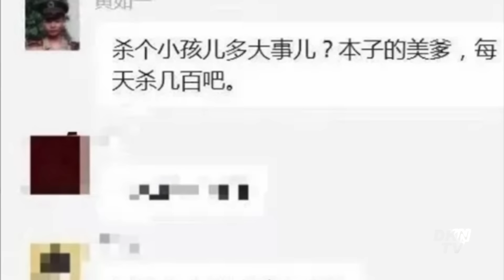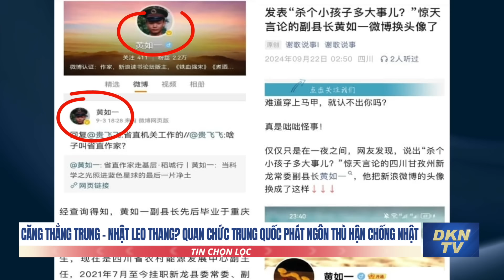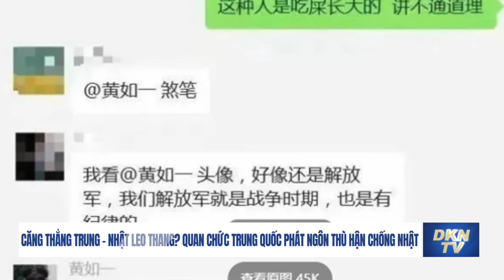Ông Trump: ‘Zelensky là người bán hàng vĩ đại nhất lịch sử’; Mỹ cần phải rút khỏi cuộc chiến Ukraina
Tin chọn lọc 25/9
- Hơn 250 chiến đấu cơ Israel không kích 1.500 mục tiêu Hezbollah
- Israel tuyên bố các cuộc không kích của nước này đã giết chết thêm 2 chỉ huy hoả tiễn của Hezbollah ở Li-băng
- TikTok gỡ các tài khoản của truyền thông Nga vì ‘hoạt động gây ảnh hưởng bí mật’
- Ông Zelensky nói muốn hoà bình chỉ có cách bắt ép Nga.
- Ông Trump gọi Zelensky là người bán hàng ‘vĩ đại nhất lịch sử’
- Ông Trump nói Mỹ cần phải rút khỏi cuộc chiến Ukraina
- Nghi phạm âm mưu ám sát ông Trump đối mặt án chung thân
- Mật vụ tăng cường các biện pháp an ninh xung quanh cựu Tổng thống Trump
- Trung Quốc lại phóng hoả tiễn qua không phận Đài Loan
- Căng thẳng Trung - Nhật leo thang? Quan chức Trung Quốc phát ngôn thù hận chống Nhật
- Điều lạ lùng khi ông Tập đến 3 hang động Phật giáo nổi tiếng: chắp tay sau lưng thể hiện quyền uy?
- Hai nhà leo núi Việt Nam được giải cứu khi mắc kẹt trên đỉnh Matterhorn